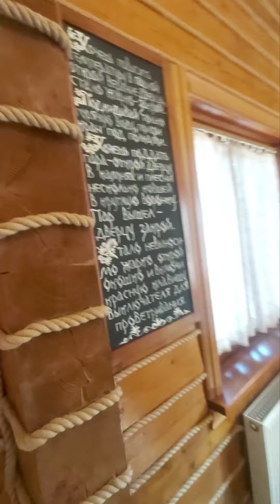Жар Птица - супер баня!